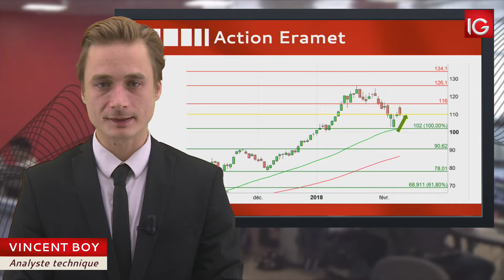Bourse - Action Eramet, pourrait corriger malgré une recommandation - IG 09.02.2018